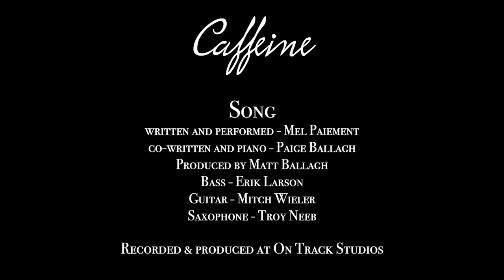Caffeine - Mel Paiement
written and performed - Mel Paiement
co-writer and piano - Paige Ballagh
Produced by Matt Ballagh
Bass - Erik Larson
Guitar - Mitch Wieler
Saxophone - Troy Neeb

Recorded & produced at On Track Studios

Clip
Filming & editing Nicolas Secerov
Writing & editing - Melanie Paiement
Performed by Melanie Paiement & Olive Delay

Filmed at Miam Corner, Arc 1800
Merci Caro, Tomy, Nico.& Olive